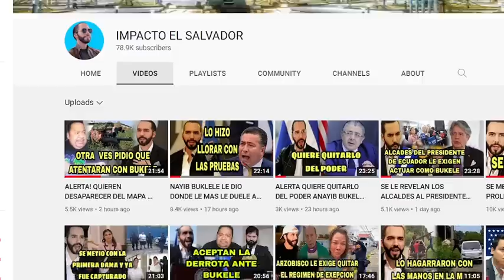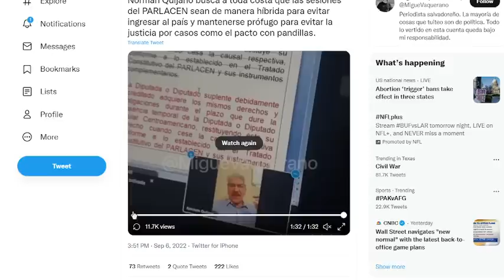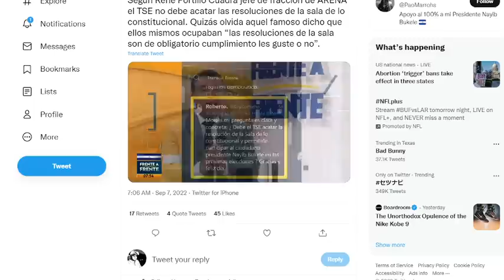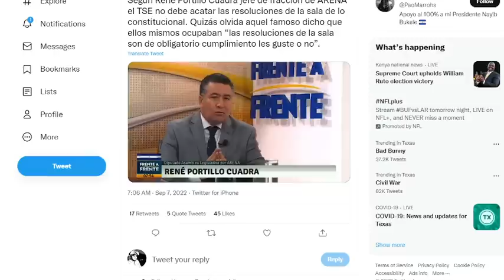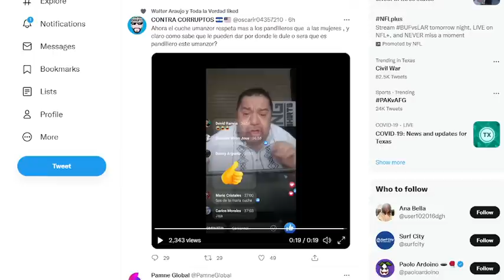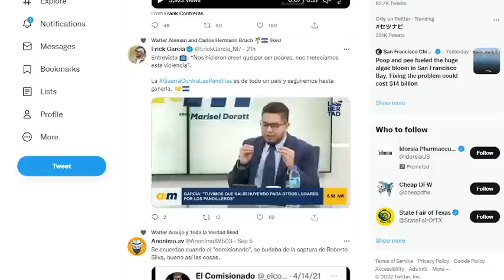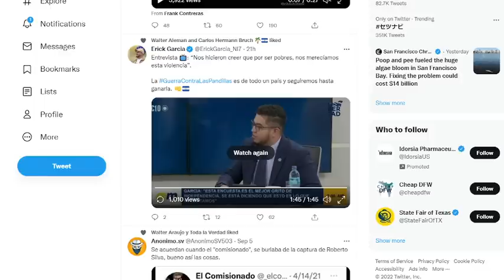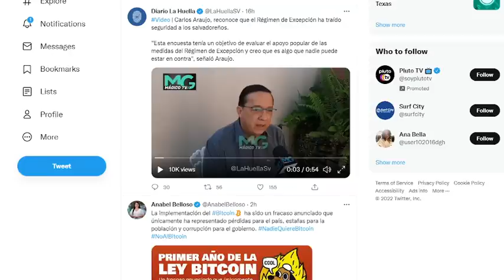EXPULSADO!! SE LE LLEGO LA HORA A NORMAN QUIJANO YA NO LO ACEPTAN VIRTUALMENTE EN EL PARLANCE